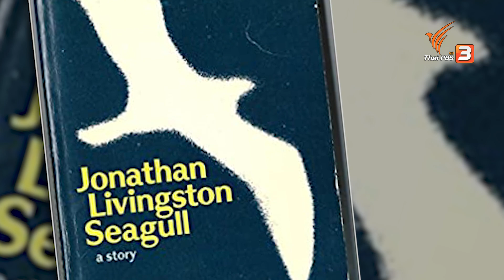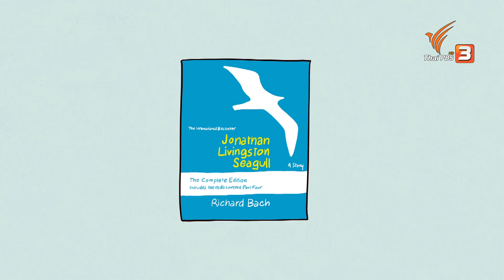แก่นแท้ของการบิน คือการค้นพบความหมายของชีวิต : เปิดโลกเปิดความคิด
ในปี พ.ศ. 2515 “โจนาทาน ลิฟวิงสตัน นางนวล” (Jonathan Livingston Seagull) ซึ่งเขียนโดย “ริชาร์ด บาก” (Richard Bach) ได้ถูกตีพิมพ์เป็นครั้งแรก เป็นหนังสือเล่มเล็กแฝงแง่คิดเชิงปรัชญาที่ชวนให้ขบคิดหลายแง่มุม โดยเนื้อหาถูกแบ่งออกเป็น 4 ภาค ในภาคแรกถึงภาคที่ 3 จะเล่าเรื่องตั้งแต่ที่ “โจนาทาน” เริ่มตั้งคำถาม การฝึกบินจนออกจากกรอบที่จำกัด การค้นพบความหมายของชีวิต การบรรลุถึงความเป็นเลิศ การค้นพบตัวตน การกลับสู่ฝูงเพื่อถ่ายทอดความรู้ให้นกนางนวลที่อยากบินเหมือนกันกับเขา เพื่อให้นกนางนวลเหล่านั้นได้ค้นพบคุณค่าของชีวิต จากนั้น “โจนาทาน” ก็หายตัวไป สำหรับภาคที่ 4 ผู้เขียนได้เขียนขึ้นหลังจากผ่านเหตุการณ์เฉียดตาย และตีพิมพ์ในปี พ.ศ. 2557 เป็นเรื่องราวหลังจากที่ “โจนาทาน” หายตัวไปและกลายเป็นตำนานเทพนกผู้ยิ่งใหญ่ของเหล่านกนางนวลรุ่นหลัง แต่กลับไม่มีใครสนใจแก่นแท้ของการบิน ดั่งที่ “โจนาทาน” ตั้งใจเอาไว้

ชมย้อนหลังรายการพื้นที่ชีวิต ได้ทาง